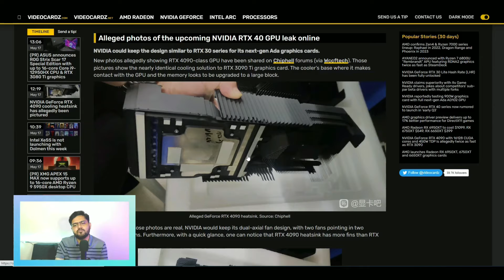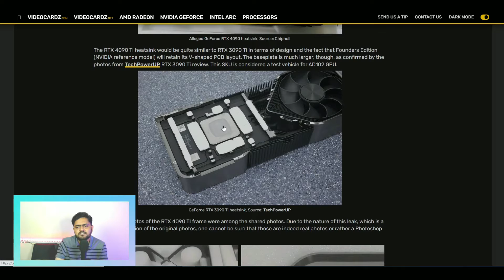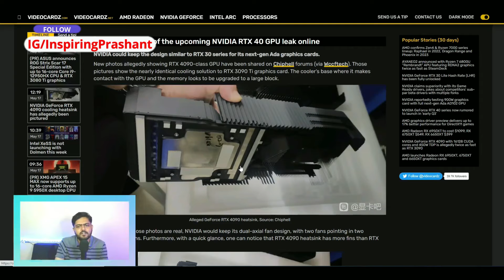Nvidia RTX 4090 ti is here - Launch Soon🔥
Inspiring Prashant
InspringPrashant